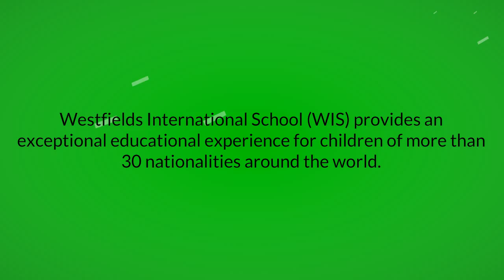Angeles City Pampanga Philippines K-12 School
Our Address:
21-2 Roque Ln, Angeles, Cutcut Pampanga, Philippines

Westfields International School Philosophy:

Each individual is unique with a potential for excellence - which can be realized given a nurturing and caring environment - the jewel within waiting to be unearthed

and burnished.